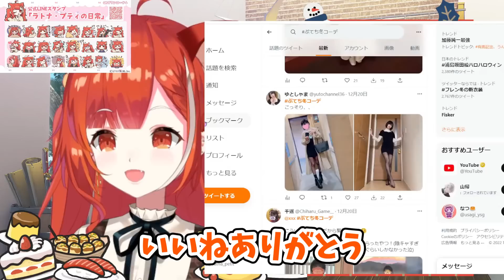美少女リスナーに興奮を抑えきれず、裏垢おじさん化しちゃうぷてち【ラトナ・プティ/にじさんじ/切り抜き】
元配信↓【メリクリ🎅】リスナーの冬コーデ見る！告知プレゼント有り！【ラトナ・プティ/にじさんじ】

※切り抜き動画は本配信がアーカイブ化されたことを確認してからアップロード、及び公開をしております。
切り抜きに関するツイート
【よく使用する素材】
魔王魂　様
無料効果音で遊ぼう！　様